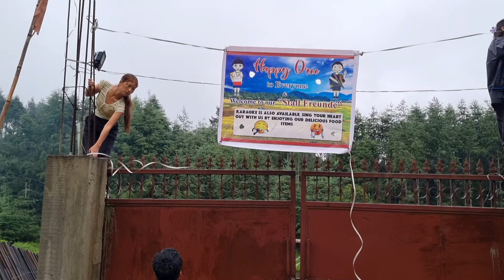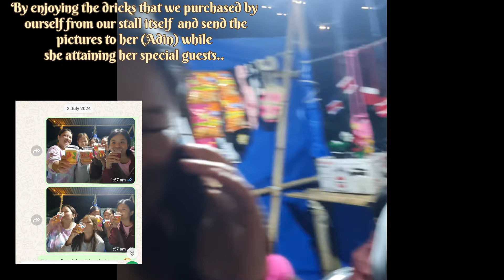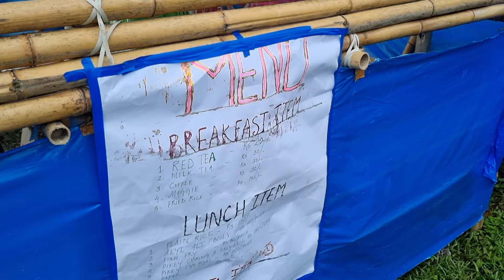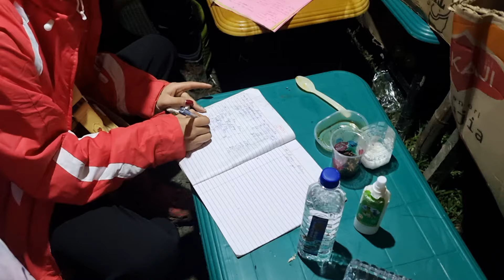Preparation for Dree Festival || 4 days sleepless night || Stall with Childhood friends|| Moments🌾👭💃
The four days which cover up on this vlog was not the easy days, there was restless work and sleepless night, got allergy and fever , rainy weather every day and mud everywhere..
But, the time we spent together was so wonderful that those difficult situation was nothing infront of our priceless relation..
" Scolded everyday to each other but another day holding hand each others , we have varities of nature among us but the understanding we built up is so great that any how at the end there is a happy and beautiful ending "..💜

~ IMPORTANT PEOPLE OF MY LIFE .🫂

Thank you every body for watching🫶